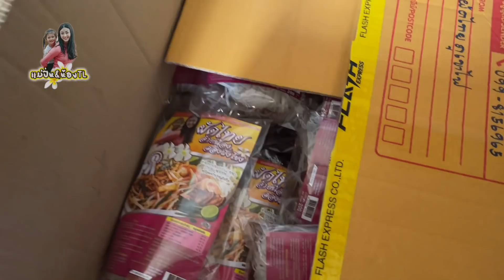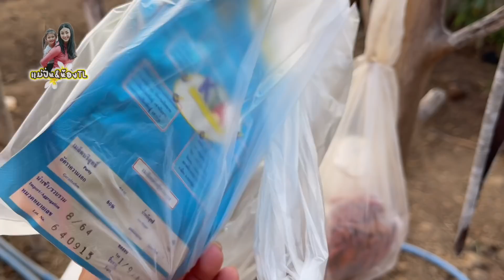กิจกรรมเราวันนี้ที่โคกหนองนา